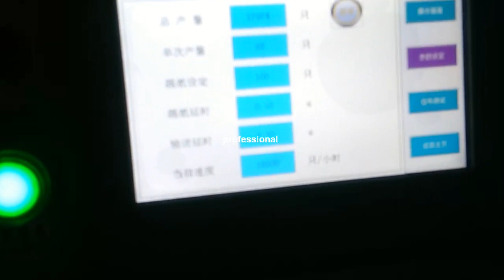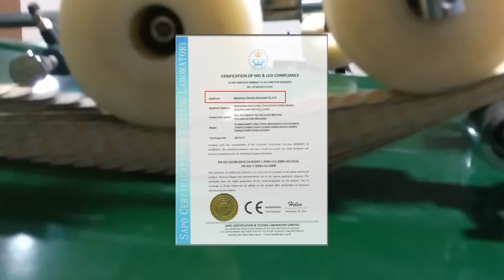Paste head of adhesive box machine with uniform and high density paste